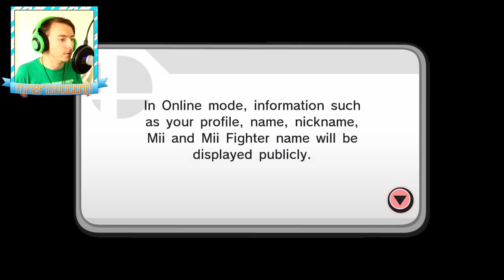A BATTLE OF LEGEND!! (Super Smash Bros for Wii U Online Gameplay) | Nintendo Week - Thank You Iwata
Punch that like button right in the dick!! PIP PIP TOODLE-OO!!

Logo and Outro made for me by the amazing LionofSanMarco!!